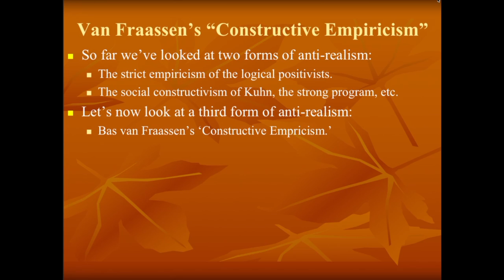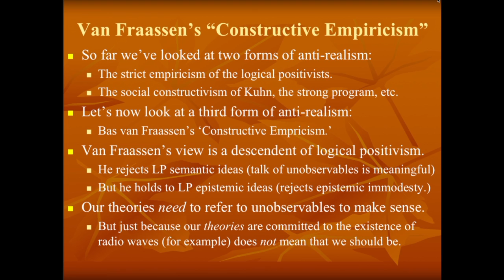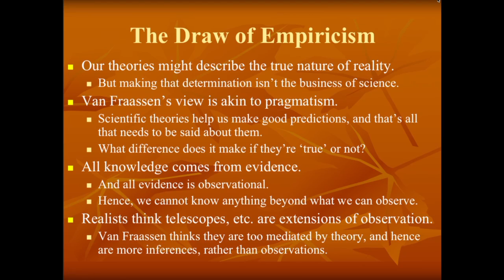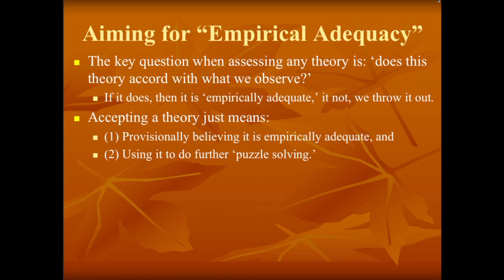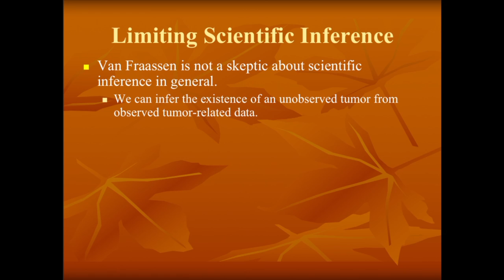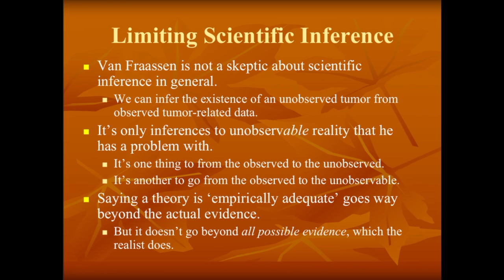Van Fraasen's "Constructive Empiricism" (3 of 3)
One noteable anti-realist argument comes from the 'constructive empiricism' of Bas van Fraassen. I outline the basic idea's behind van Fraassen's theory, and some of the issues with it.